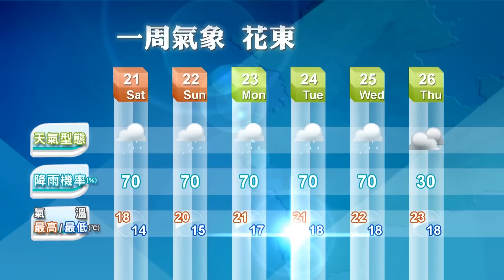2013/12/20 北東濕冷天氣持續 溫探底 今後略回溫